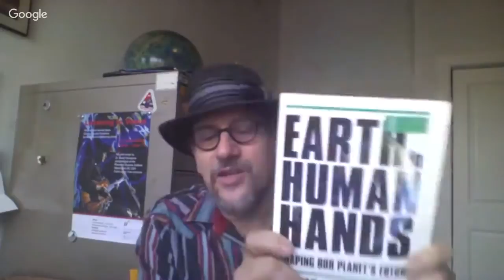Stardom Interview: Dr. David Grinspoon, Astrobiologist, Author "Earth In Human Hands"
In today's interview, we talk with astrobiologist Dr. David Grinspoon, author of "Earth In Human Hands"!

We dive into the details of what astrobiology is, what inspired David to go into his field (a field that was new when he began), the search for life throughout the solar system and the universe, what is was like working with Carl Sagan, as well as his work on StarTalk and StarTalk All-Stars, and finally we cover  his new book, "Earth in Human Hands".

He even shares his advice for new scientists, of any age, on how to keep pushing forward when times get tough!